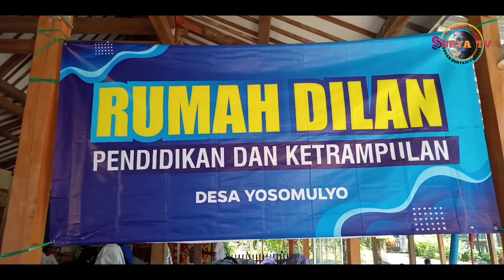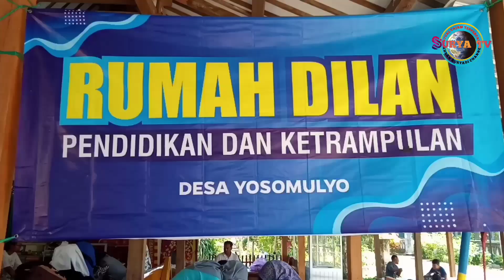PELATIHAN SENI BATIK KARANGASEM DESA YOSOMULYO GAMBIRAN BANYUWANGI